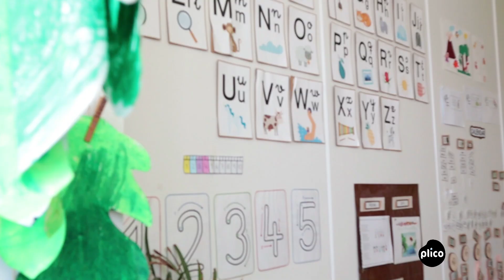Visitamos escuelas de verdad con Plico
Esta semana hemos querido visitar una escuela de verdad. Ver como es el día a día en las aulas y comprobar como profesores y alumnos usan nuestros materiales.
Nos ha encantado ver las múltiples utilidades que le dan a nuestros materiales, especialmente los Quita y Pon y los discos de cierre autoadhesivos.

Este año hemos lanzado al mercado un nuevo formato de Quita y Pon, con más de 1000 sets. Estos cierres de forma ovalada, textiles, son ultra finos y autoadhesivos.

¡Buen inicio de curso!